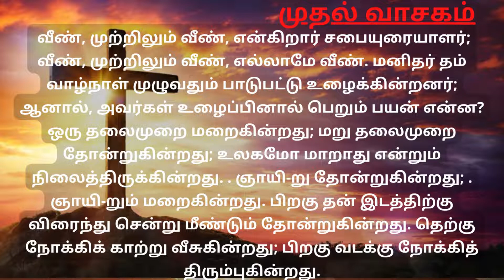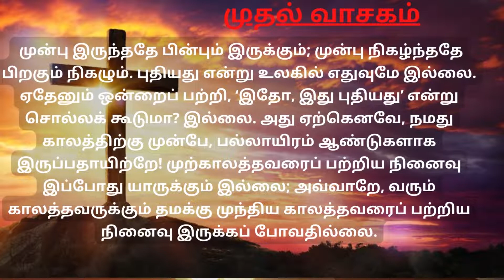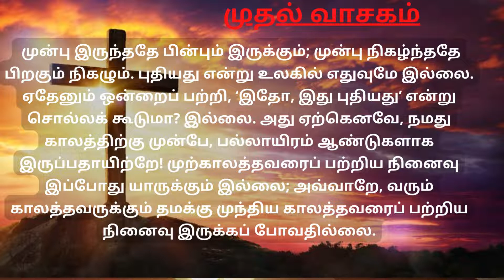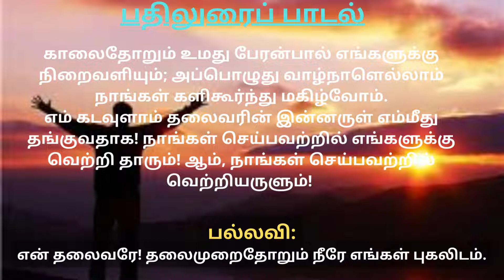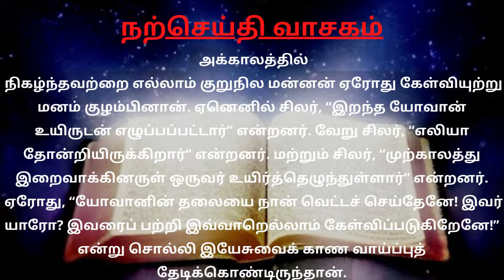HOLY MASS READING 22 செப்டம்பர் 2022, வியாழன் Thirupali vasagam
22 செப்டம்பர் 2022, வியாழன்